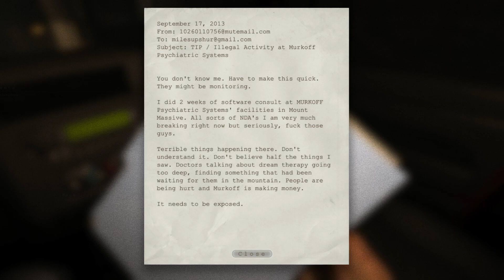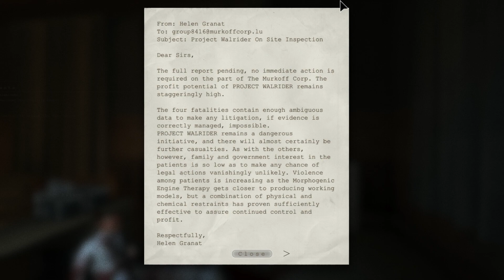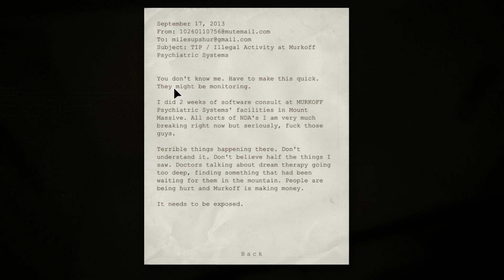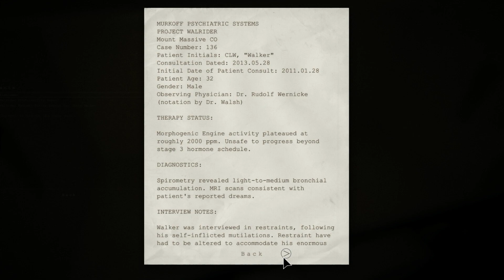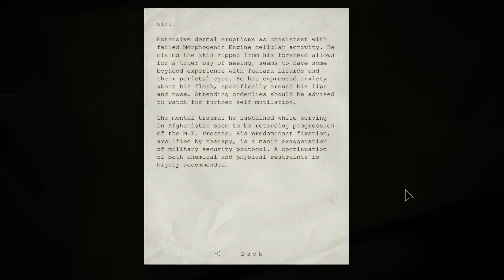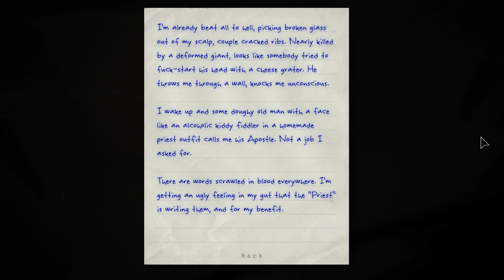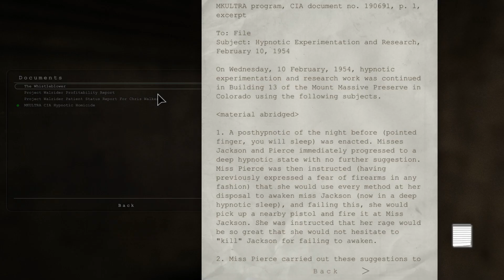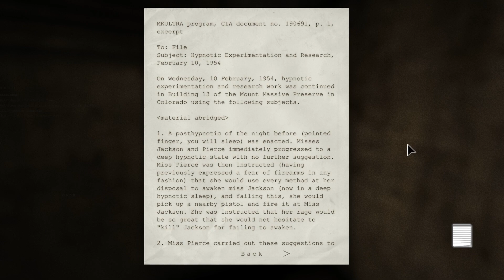Outlast in Hindi Part 1 Walkthrough Gameplay | Hindi Explainer | The Mad Guy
Laptop Specs :-
Model :- Acer Predator Helios 300

About :-

Outlast was released for Microsoft Windows on September 4, 2013, PlayStation 4 on February 4, 2014 and for Xbox One on June 19, 2014. Linux and OS X versions were later released on March 31, 2015. A Nintendo Switch version titled Outlast: Bundle of Terror was released in February 2018.

Outlast received generally positive reviews, with praise for its atmosphere, horror elements, and gameplay. As of October 2016, the game has sold four million copies. As of May 2018, the whole series has sold fifteen million copies.

A sequel, Outlast 2, was released on April 25, 2017, while a third installment, The Outlast Trials, is set to be released in 2021. The Murkoff Account, a comic book series set between Outlast and Outlast 2, was released from July 2016 to November 2017.

Gameplay :-

In Outlast, the player assumes the role of investigative journalist Miles Upshur, as he navigates a dilapidated psychiatric hospital in Leadville, Colorado that is overrun by homicidal patients. The game is played from a first-person perspective and features some stealth gameplay mechanics. The player can walk, run, crouch, jump, climb ladders and vault over objects. Unlike most games, however, the player does not have a visible health bar on the screen and is unable to attack enemies. The player must instead rely on stealth tactics such as hiding in lockers, sneaking past enemies, staying in the shadows and hiding behind or under things in order to survive. Alternatively, the player can attempt to outrun their pursuer. If the player dies, the game will reset to the most recent checkpoint.

Most of the hospital is unlit, and the only way for the player to see while in the dark is through the lens of a camcorder equipped with night vision. Using the night vision mode will slowly consume batteries, forcing the player to scavenge for additional batteries found throughout the asylum. Outlast makes heavy use of traditional jump scares and audio cues, which alert the player if an enemy has seen them. If the player records specific events with their camcorder, Miles will write a note about it, providing further insight into his thoughts. Documents can be collected, which offer backstory and other expository information about the facility, including pages taken from the diaries of patients and reports from the hospital staff.

Developer Red Barrels have pointed to the survival-focused gameplay in Amnesia: The Dark Descent as a primary influence on the combat-free narrative style of Outlast. Found-footage horror films like Quarantine and REC also served as influences.